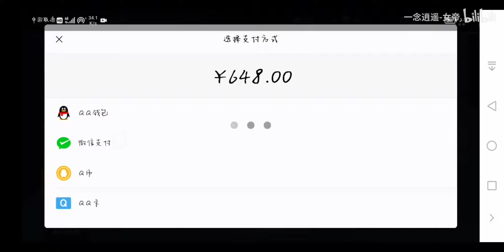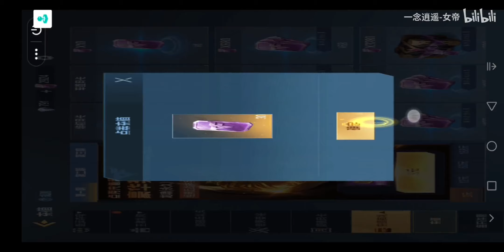【一念逍遥】每天一个648，仓库金呱呱！